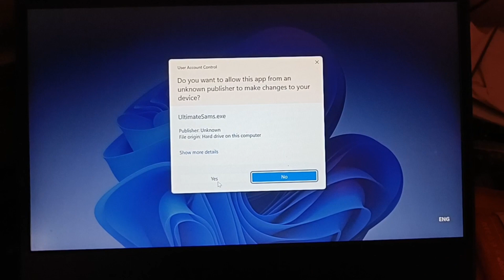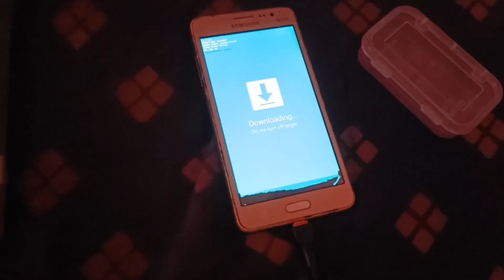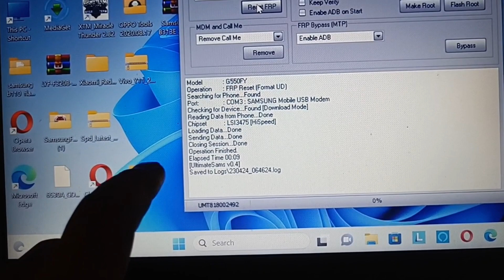samsung galaxy on5 (G550fy) Frp unlock Umt